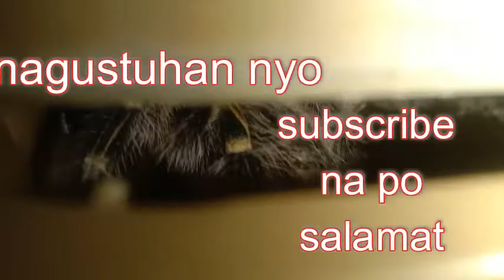Nagpa MUKBANG si Tonyo part 2. / Tara makikain tayo./ Kwento ni Tonyo/ a exotic pets story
Sa mga hindi nakasalo noong una dito salo na kayo hehe...